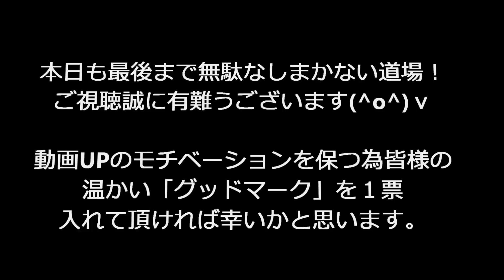「もやし焼きそば」作り方 (塩バター)